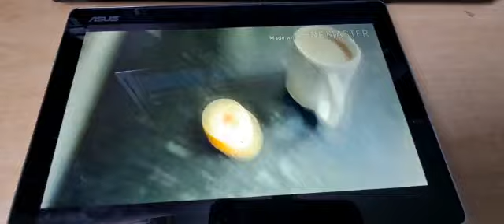AND LET'S PLAY WITH MY DOGS please read the description 😀 (VLOG 5)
TheSizzlerVlogs was my old name I am known as SC21 (SUBATONMICCRAZYNESS21) Now let's learn about my hobbies and interests and play with my dogs ENJOY THE VLOG see you in the next one 😊.